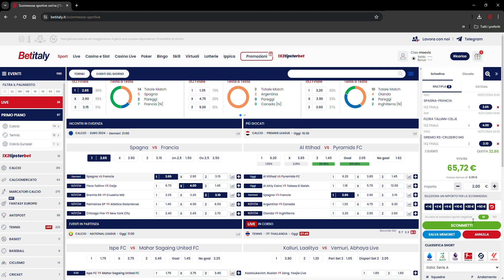Betitaly.it | Tutorial come creare una Memobet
Vi presentiamo il tutorial che spiega come creare una Memobet sul sito

00:00 Cliccare su Sport e selezionare gli eventi desiderati per creare la tua giocata. Su Desktop visualizzerai la schedina sulla destra, mentre su smartphone dovrai fare tap sull'icona "schedina" in basso per visualizzarla.
00:18 Per salvare la giocata dovrai cliccare sul tasto "salva memobet" di colore blu che trovi alla fine della tua schedina giocata.
00:24 Si aprirà un popup contenente il codice della tua memobet che ti avvertirà che la memobet è stata salvata.